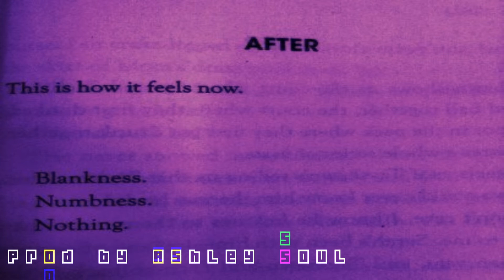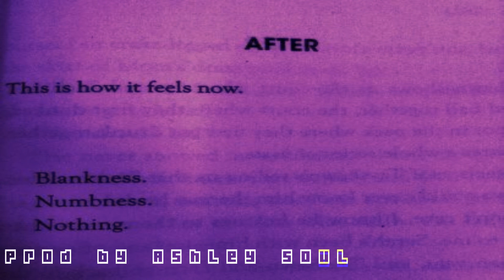Ashley Soul - A F T E R